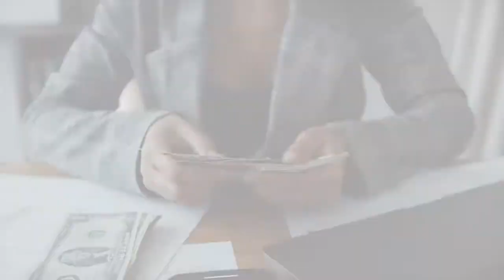Do you have enough money to retire? with Vix Munro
👤 Contact Vix!

💸 In this clip, Vix Munro, who is a money & retirement coach in the UK, explains what financial freedom is and how the definition changes from person to person. But she also shared a formula which can help you get an idea of how much money you need to have saved up in order for you to be able to retire without a problem. She claims that for middle-aged adults, 25 times their annual expenses should suffice. If younger adults wish to retire too, they would need 33 times their annual expenses. With this formula, do you have enough money to retire? If you want to retire early, the FIRE Movement can be what you're looking for.